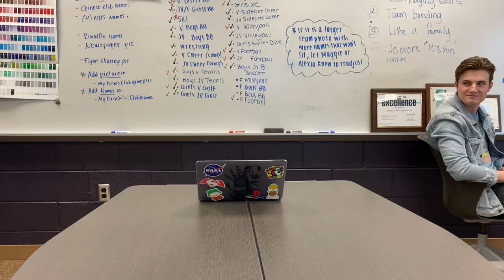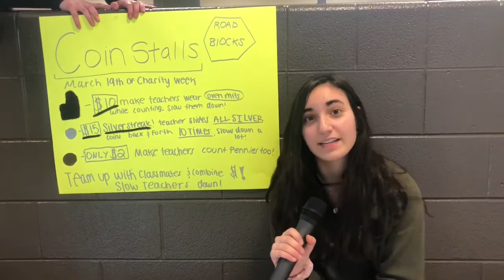Morning announcements 3/5/20